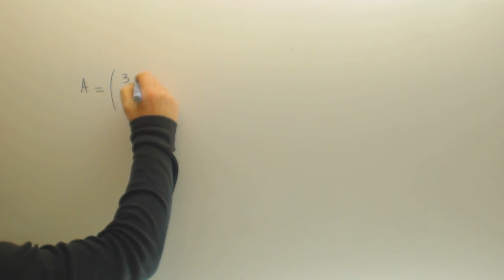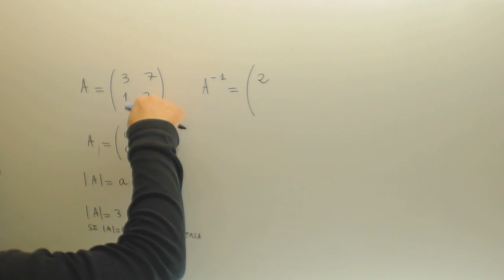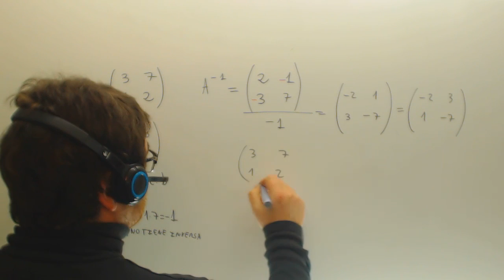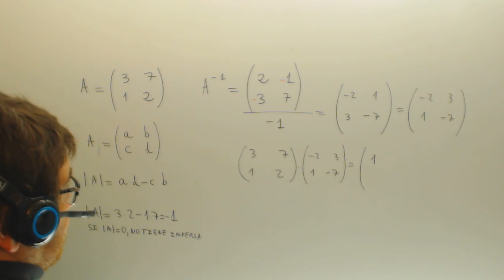Inversa de una matriz 2x2 por determinantes Matematicas 2º Bachillerato Academia Usero Estepona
Inversa de una matriz 2x2 por determinantes Matematicas 2º Bachillerato Suscríbete a nuestro canal en Youtube para ayudarnos a seguir creciendo Academia Usero en Estepona, el centro de formación con más vídeos en Internet del Mundo presenta